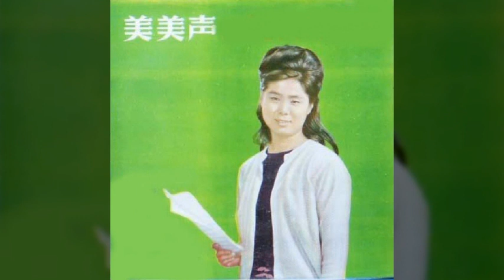어서 오세요 / 미미성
춘하추동 기다리는 우리 님아 어서오세요
설중매화 나비 본 듯 오작교에 견우 본 듯
백년천리 정을 맺고 버들 꺾어 피리 불 때
닐리리 닐리리야 닐리리 닐리리야
가는 봄을 즐겨나 보세

일구월심 기다리는 우리 님아 어서 오세요
설한풍에 봄 만난 듯 장마통에 해를 본 듯
와룡촛대 불 밝히고 가야금을 퉁기면서
그립든 정 즐겨나 보세